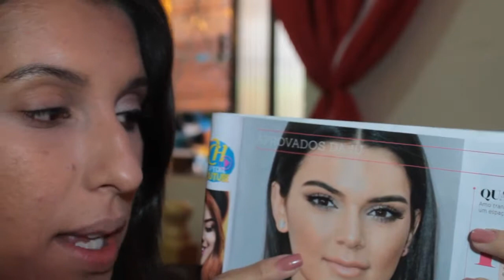Make Inspiração - Kendall Jenner ! Por : CarolRibeiro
Produtos usados no blog!